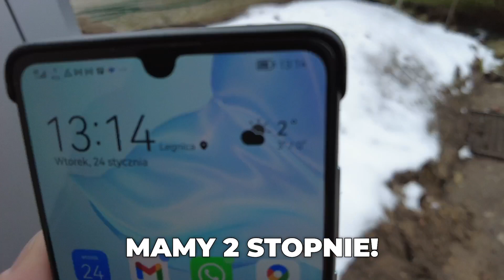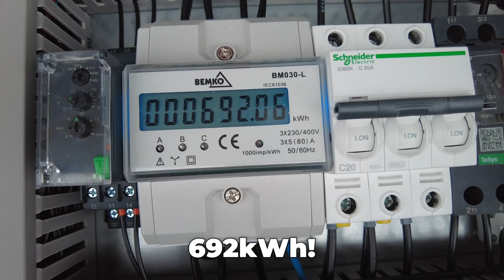Ile prądu "zeżarła" pompa ciepła po tygodniu? 🤔 | Odc. 223 Dobrekotly.pl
Po tygodniu czasu zaglądamy do pompy ciepła Airkompakt 19kW.
Zobaczcie ile już "zjadła" grzejąc tak wielki dom!
Przypominamy ,że to pompa na gaz przyszłości R290 czyli propan ,który będzie obowiązywał jako gaz podstawowy od 2029 roku. Pompy na gazy fluorescencyjne czyli wszystkie te tanie pompy zostaną wycofane.

🌳Wypełniamy wnioski do Programu Czyste Powietrze
📞Dział handlowy: 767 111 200
📽  Wyślij film lub zdjęcia na WhatsApp lub Signal, a dobierzemy Ci kocioł lub pompę ciepła.